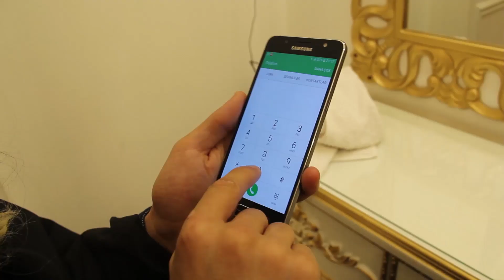Gözəllik Salonunda qonşuyla rastlaşanda - Hüseyn Azizoğlu - ÜÇ-ÜZ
Hüseyn Əzizoğlu
Məhəmməd Türkmən
Mehdi Baba
İlqar Vüqaroğlu